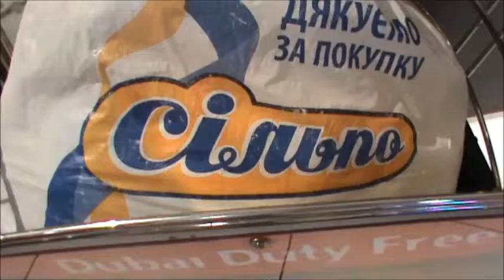Да у вАС тут всё Б&ЯТЬ НЕ ТАК!!! )))